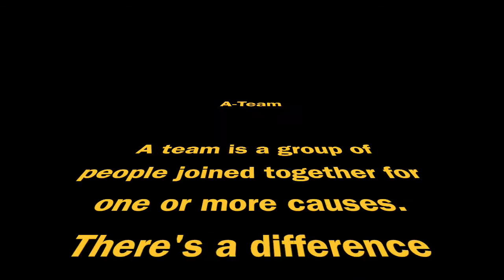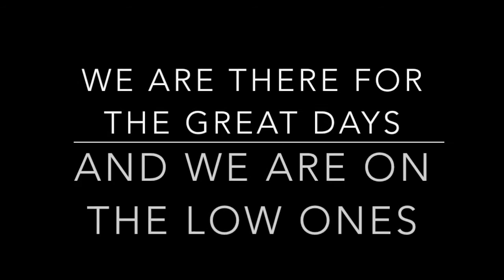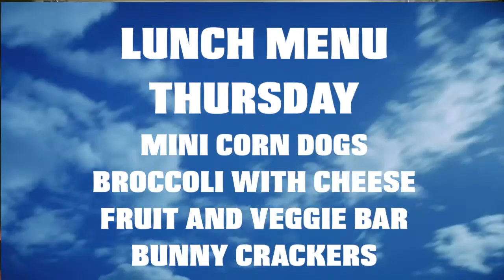10-13-16 PTV at PHS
WRITTEN BY PTV's Jesus Baca:

It’s that time again PHS, it’s PTV time! Make sure to tune in to see a sneak peek of Devin Gritton’s girl’s soccer season recap video. Plus we  preview of the Rockie’s Homecoming game... and last by not least everybody’s favorite segment, PTV Trivia Time!

Tune in to the show for a chance to win our delicious prize, new strawberry donuts for your whole room!